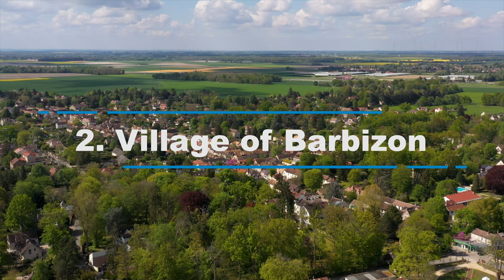Top 20 Places To Visit In France Travel Guide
Discover France's Most Beautiful Destinations: A Comprehensive Travel Guide to the Top 20 Places to Visit in 2024. Embark on a breathtaking journey through France, a country renowned for its diverse landscapes, rich history, and stunning architecture.

Our Ultimate France Travel Guide unveils the best places to visit in France, from the majestic Château de Chambord to the picturesque Lavender Fields of Provence. Whether you're exploring the enchanting Alsace villages or soaking in the sun along the glamorous French Riviera, this video guide is your passport to discovering the most beautiful places in France.

✅  About this video:
Majestic Château de Chambord: Marvel at the largest château in the Loire Valley, a masterpiece of French Renaissance architecture.
Europe's Grand Canyon, Gorges du Verdon: This stunning natural wonder offers awe-inspiring views and thrilling activities.
The Glamorous French Riviera: Uncover the luxurious charm of cities like Nice and Cannes, nestled along the glittering Mediterranean coast.
The Historical Palace of the Popes: Journey through history in Avignon, home to the ancient residence of popes.
The D-Day Beaches of Normandy: Pay tribute to a pivotal historical moment at these poignant WWII landing sites.
The Medieval Charm of Provins: Step back in time in this quaint town known for its well-preserved medieval fortifications.
The Opulent Palace of Versailles: Explore the symbol of France's royal grandeur just outside Paris.
Lavender Fields of Provence: Get lost in the mesmerizing purple haze that blankets the Provencal countryside.
The Beautiful French Alps: Venture into the heart of nature, where scenic vistas and outdoor adventures await.
The Charming Town of Colmar: Wander through cobblestoned streets lined with half-timbered houses in this Alsace gem.
The Scenic Loire Valley: Known as the "Garden of France," it's a treasure trove of vineyards, castles, and river vistas.
The Enchanting Montmartre, Paris: Discover the artistic soul of Paris in this hilltop neighborhood, famous for its bohemian spirit.
The Picturesque Alsace Villages: Explore fairy-tale villages such as Riquewihr and Eguisheim, enveloped in vineyards and history.
The Historic Pont du Gard and Pont d'Avignon: Marvel at these ancient Roman aqueducts, engineering marvels of their time.
The Diverse Dordogne Valley: From prehistoric caves to fortified castles, the Dordogne offers a journey through time.
The Enchanting Annecy: Known as the "Venice of the Alps," its canals and flower-adorned banks are simply captivating.
The Beautiful Burgundy: Indulge in the region's famous wines while exploring its rolling hills and medieval villages.
The Artistic Village of Barbizon: Walk in the footsteps of pre-impressionist painters who found inspiration in this scenic village.
The Royal Château de Fontainebleau: Discover over 800 years of French history within the walls of this magnificent palace.

🎥 VIDEO CHAPTERS:
00:00 Welcome to Your Inspiration Quick Travel Guide
01:37 Majestic Château de Chambord
02:40 Europe's Grand Canyon Gorges du Verdon
03:29 The Glamorous French Riviera
04:21 The Historical Palace of the Popes
05:12 The D-Day Beaches of Normandy
06:10 The Medieval Charm of Provins
07:09 The Opulent Palace of Versailles
07:46 Journey Recap and Exciting Teasers
09:14 Lavender Fields of Provence
10:05 The Beautiful French Alps
11:07 The Charming Town of Colmar
11:54 The Scenic Loire Valley
12:39 The Enchanting Montmartre, Paris
13:41 The Picturesque Alsace Villages
14:39 The Historic Pont du Gard
15:41 The Historic Pont d'Avignon
16:30 The Diverse Dordogne Valley
17:29 The Enchanting Annecy
18:32 The Beautiful Burgundy
19:30 The Artistic Village of Barbizon
20:36 The Royal Château de Fontainebleau

We don't take any liability for any loss or damage caused by you acting or not acting because of watching any of my publications. I am confirming that you use the information I provide at your own risk. You can do your own research.

© Your Inspiration Quick Travel Guide
YIQTG&#%